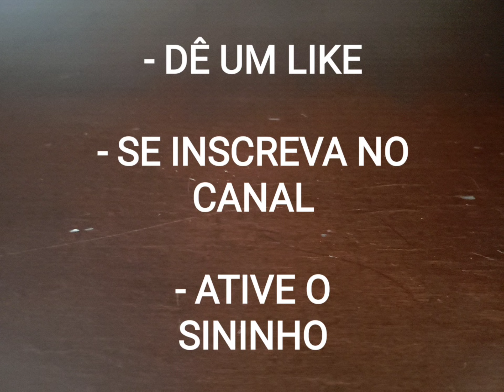TRAMONTINA JUMBO INOX POLYWOOD OUTBACK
TRAMONTINA JUMBO INOX POLYWOOD OUTBACK - meus novos talheres de uso diário